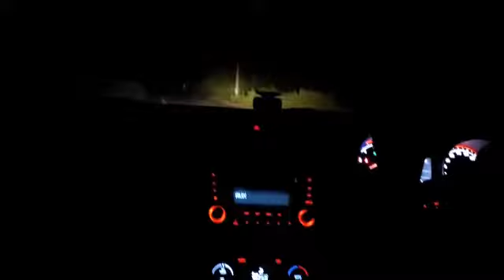Dhere Dhere Se Tera Hua II 🔥New Swift 2020 🔥II Car driving status II Long Drive II Night View II